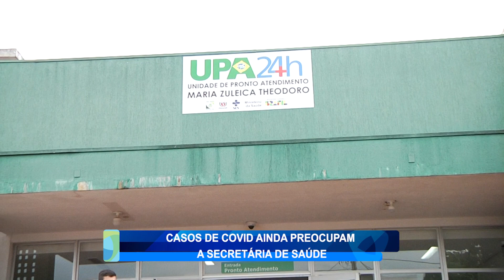Caso de Covid ainda preocupa, a secretária de saúde